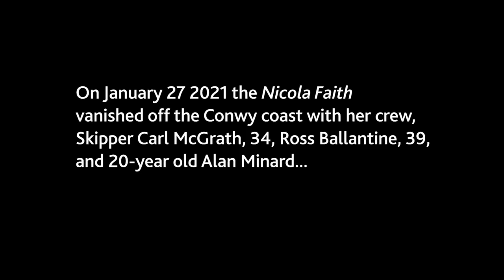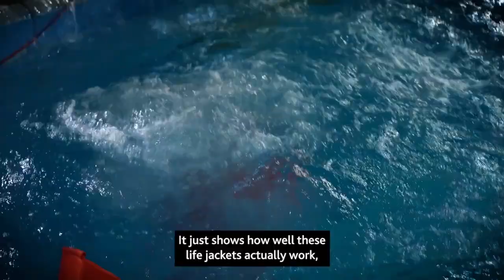Nicola Faith Remembered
On this day in 2021, the Nicola Faith went missing with three crew members. We searched for 90 hours but we couldn't find the men. The bodies of Carl McGrath, Ross Ballantine and Alan Minard were found, several weeks after their vessel went missing.

In 2022, their families pledged to work with us to improve commercial fishing safety - hoping to prevent others suffering. We invited them to the Fleetwood Offshore Survival Centre to witness an joint event with the Fishing Industry Safety Group (FISG).They attended classroom sessions and watched as fishermen were put into a survival pool with and without lifejackets to experience first-hand the benefit of wearing one. Man overboard recovery training also took place.

As part of the course, which was attended by fishermen from across North Wales, the families spoke with delegates about the impact of their loss in the hope they would see the importance of wearing the correct kit and having a plan in an emergency situation. Interviews with the family members captured that day, have been used to stress to fishermen the suffering endured by families when tragedy strikes.

This video is in tribute to Carl, Ross and Alan.

Man Overboard training is free to sign up to. Please share these details with anyone you think would benefit